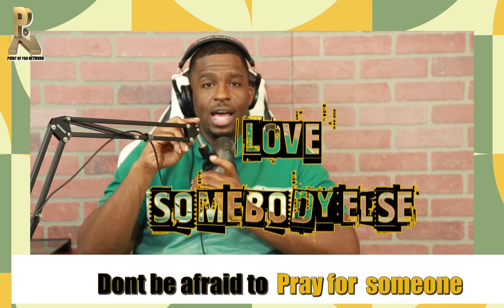Keep it a Bu¢k Podcast | Episode 37 | RUN THROUGH YOUR 2ND WIND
Episode 37: Run Through Your 2nd Wind - Keep it a Bu¢k Podcast with Host Saani!

In this transformative episode, Saani dives into the concept of finding your "second wind"—that burst of energy and resilience that helps you push through life's challenges. Join us as we explore various themes of strength, faith, and self-discovery.

✨ Episode Highlights & Time Stamps:

You Play Too Much - College Cry Baby (05:12): A dance experience gone wrong lol
Run Through Your 2nd Wind (11:26): Insights on recognizing and harnessing your resilience when it matters most.
You Can't Buy a 2nd Wind (17:53): Exploring the idea that true strength comes from within, not from material means.
Your 2nd Wind Came from God (24:15): Discussing the spiritual aspects of resilience and divine support in our journeys.
The Human Body (28:50): Understanding the physical and emotional endurance we all possess.
You Think God Wouldn’t Equip You with Enough? (32:16): A powerful reminder of the inner resources we have at our disposal.
You Are Built to Endure (34:52): Embracing the truth that we are stronger than we often realize.
Test Your Limits (41:07): Encouraging listeners to push beyond their comfort zones and discover their true potential.
Quote of the Day - Do Your Song (46:28): Reflecting on the importance of being true to yourself and your journey.
Love Yourself - Validate Your Wildest Dreams (48:56): Tips on self-affirmation and nurturing your dreams.
Love Somebody Else - Don’t Be Afraid to Pray for Someone (51:36): The importance of community and supporting each other through prayer.
Join Saani for an engaging conversation that inspires you to embrace your journey and unlock your second wind.

🎧 Listen to Episode 37 now: Run Through Your 2nd Wind